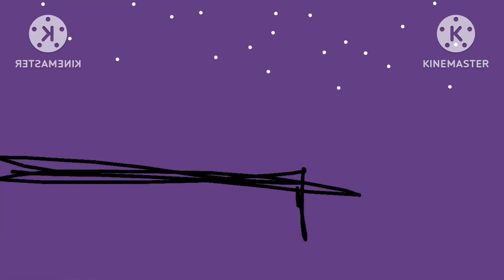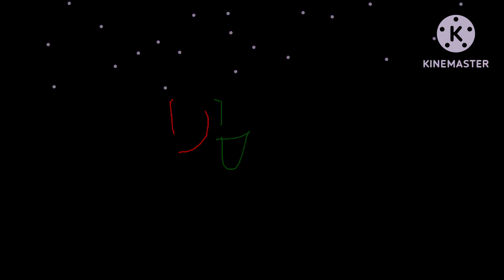Joketime Sunrise ID Bloopers